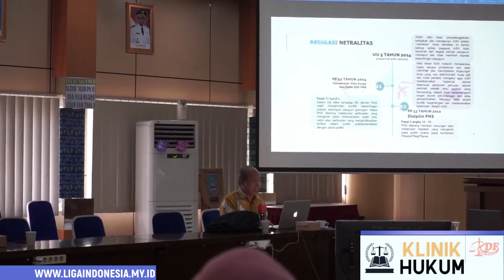Rahasia Tips Public Speaking dari Presenter TV | Materi Komunikasi Efektif dan Public Relations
Klinik Hukum DF bersama Pemkab Banjara bagi tips Rahasia Tips Public Speaking dari Presenter TV, pakar public speaking, dan pakar public relations. Dosen Fakultas Hukum ULM dan Ilmu Komunikasi ajarkan Materi Komunikasi Efektif dan Public Relations.

LigaIndonesia.My.Id adalah rebranding terbaru dari situs berita Scout Indonesia sejak tahun 2011.

Informasi alam sebelah, minyak bintang asli dayak kalimantan, lembuswana, film saranjana kota gaib di kalimantan, cek Channel Youtube Dibalik Kalimantan

Teknik rahasia public speaking Dasar Public Speaking Maya Rachma Hi guys public speaking yuk sama-sama kita belajar Public Speaking! Ada empat hal dasar yang bisa kamu lakukan supaya membuat belajar public speaking. Teknik Berbicara Di Depan Umum Dedi Setiawan L&D public speaking indonesia yang baik, rahasia public speaking bahasa inggris, public speaking tv, public speaking, public speaking yang baik Cara Public Speaking yang Baik Belajar Bicara untuk Pemula Agar Tidak Grogi Presenta Edu Video ini menjelaskan tentang cara public speaking sukses latihan simak helmyyahyabicara inspirasi Rahasia Jago Publik Speaking By Vina Muliana interview interviewkerja interviewtips Pede Ngomong Banyak Orang Tips Public Speaking Satu teknik dasar public speaking Persen Indonesian Life School Perseners siapa susah ngomong di depan umum takut grogi publicspeaking Rayhandhika Renarand memperkaya kosakata TIPS PUBLIC SPEAKING | Menghilangkan Aksen Daerah Banjar Nadia Lestari tanya, medok kalo ngomong, tips Berbicara yang Lancar susah banget komunikasi kikuk CARA BELAJAR teknik public speaking SPEAKING BAHASA INGGRIS Miracle Sitompul Bahasa Inggris Percaya Diri, Asyik, Nggak Bosenin Ngobrol ngerasa cara meningkatkan kemampuan public speaking pemula,cara bosenin asyik Public Speaking Mengubah Gugup Menjadi Positif Maya Rachma simak video berikut ini spesial Langkah Awal Lancar Public Speaking coach, kursus public relations EnricoJo pure pengalaman teori Rahasia Komunikasi public speaking yang baik Pasangan Satu Persen Indonesian Life School yang baik agar tidak grogi. Ada teknik dasar public speaking yang perlu. percaya diri kuat, mind set benar, Belajar rileks tenang tekanan, Ekspresi wajah senyum. Kontak mata perhatian bicara jelas nyaman jernih bahasa tubuh negatif terus menerus berlatih di setiap kesempatan Kesimpulan dan penutup. Cara Meningkatkan Kemampuan Public Speaking (Belajar Artikulasi dan Intonasi). Hai Irene video ini berbagi TIPS LATIHAN ARTIKULASI dan INTONASI LATIHAN PRAKTIS - mengubah CARA BICARA DRASTIS dijamin cepat efektif Muchlis Anwar meningkatkan kemampuan bicara Ekspresif Meyakinkan menarik latihan Sukses Pintar Ilmu Komunikasi Helmy Yahya Bicara Video ilmu